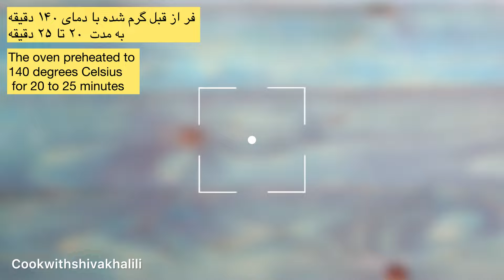طرز تهیه شیرینی برنجی و آموزش شیرینی عید: شیرینی برنجی, شیرینی ساده و خوشمزه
طرز تهیه شیرینی برنجی و آموزش شیرینی عید: شیرینی برنجی , شیرینی ساده و خوشمزه , با آموزش شیرینی برنجی که از شیرینی های سنتی ایرانی و از شیرینی های عید نوروز است در خدمت شما هستم , , در این ویدیو با طرز تهیه شیرینی برنجی , یا نان برنجی , شیرینی ساده و خوشمزه خانگی آشنا می شوید.

مواد لازم برای شیرینی برنجی
۱۲۵ گرم روغن جامد
نصف یک تخم مرغ
یک قاشق غذاخوری گلاب
اسانس هل چند قطره
یا پودر هل  یک قاشق چایخوری
۲۵۰ گرم آرد برنج
۱۰۰ گرم پودر شکر

👈برای شیرینی برنجی باید از روغن جامد، یعنی روغنی که در دمای محیط جامد باشه استفاده بشه ، مثل روغن ۵۰ ، روغن کرمانشاهی ، روغن اصیل و یا مخلوط روغن نیمه جامد( قسمت سفت ) و کره دوغ گرفته

 👈 مواد شیرینی باید همدمای محیط باشن
👈مخلوط روغن و پودر شکر را چند دقیقه با دور تند همزن میزنیم تا کاملا پوک و لطیف بشه
👈خمیر شیرینی رو یک ساعت در دمای آشپزخانه استراحت دهید
بعد از استراحت اگر خمیر موقع گرد کردن و مهر زدن ترک خورد به اندازه یک تا دو قاشق آب اضافه میکنیم و مجددا خمیر را کمی ماساژ میدیم و ادامه ی کار…
👈بجای اسانس هل می تونید یک ق چ پودر هل الک شده اضافه کنید.
اگر موقع مهر زدن، شیرینی به مهر چسبید ، مهر را به آرد برنج آغشته کنید و آردهای اضافه را بتکونید.

Ingredients for Rice Pastries:
- 125 grams solid oil
- Half an egg
- 1 tablespoon rosewater
- A few drops of cardamom essence or 1 teaspoon cardamom powder
- 250 grams rice flour
- 100 grams powdered sugar

💥For rice pastries, solid oil should be used, meaning an oil that solidifies at room temperature.

💥The pastry ingredients should be at room temperature.
💥Mix the solid oil and powdered sugar for a few minutes with a high-speed mixer until completely fluffy and smooth.
💥Let the pastry dough rest in the kitchen for an hour.
After resting, if the dough cracks while rolling and shaping, add about one to two tablespoons of water and knead the dough again slightly, and continue the process…
💥Instead of cardamom essence, you can add 1 teaspoon of ground cardamom powder.
If the pastries stick to the mold while shaping, dip the mold in rice flour and shake off the excess flour.

I read all the comments and I will answer all your
questions .
خوشحال میشم اگه ویدئو رو لایک کنید و‌ کانالمو سابسکرایب کنید و زنگوله رو بزنید تا به محض انتشار ویدئو جدید باخبر بشید ، لطفا توی کامنتها سوال و نظرات خودتون رو بهم بگین من همه ی کامنتها رو‌ میخونم و به سوالای شما جواب میدم.